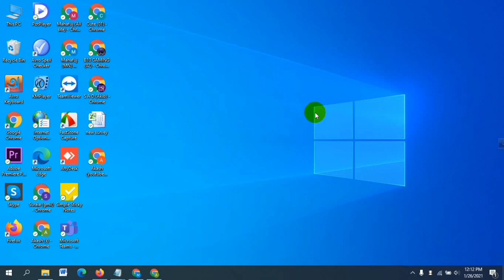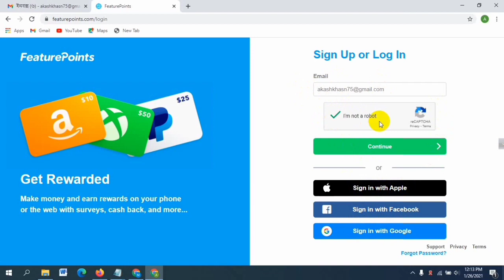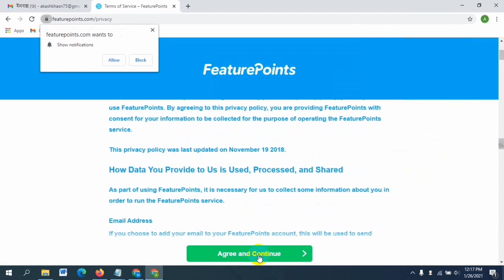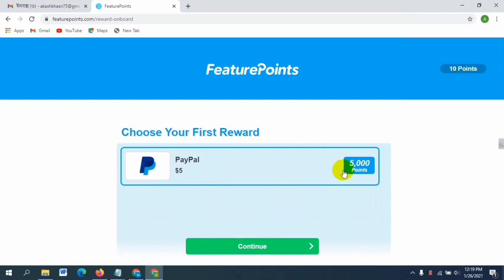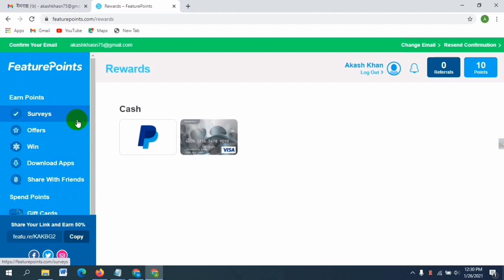How to create feature points account || online survey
Best Survey Income Site $10 Income।। Online Survey